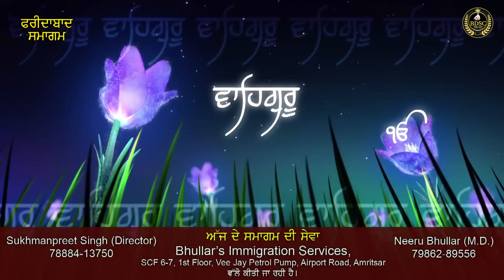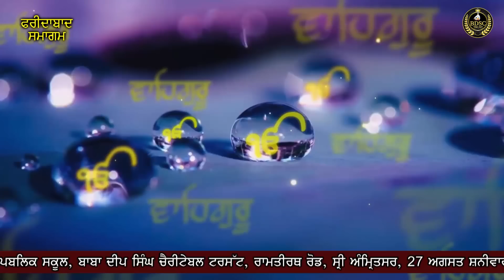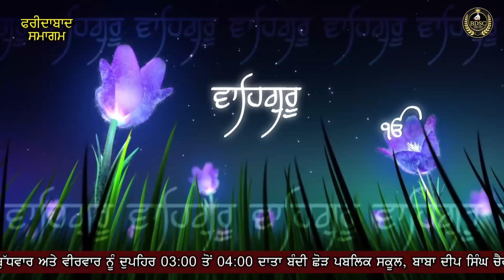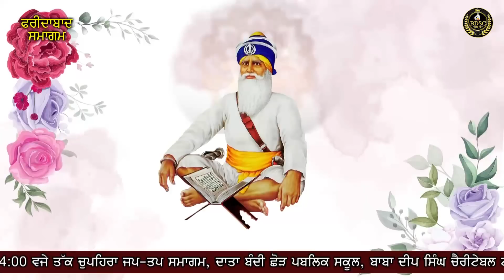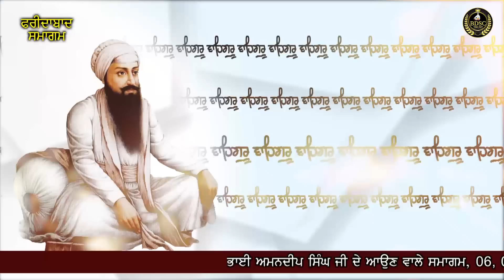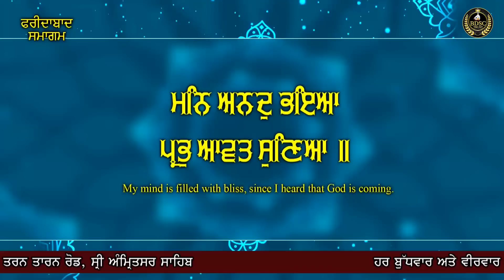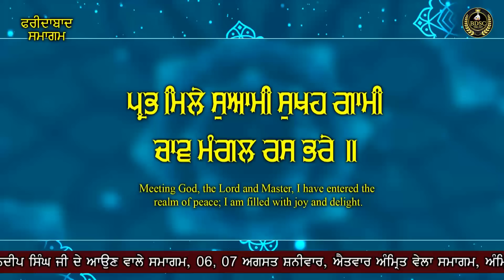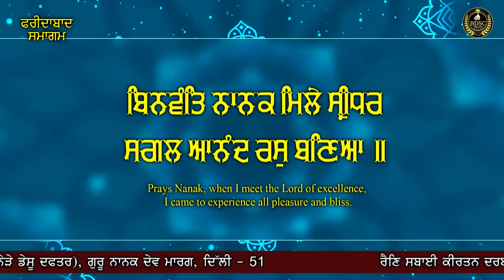Meri Sejariye Adambar Baneya | Faridabad Samagam | Part 1 | Bhai Amandeep Singh Ji Bibi Kaulan Wale